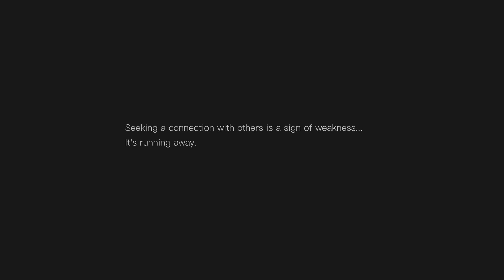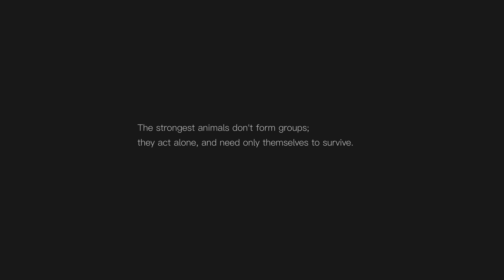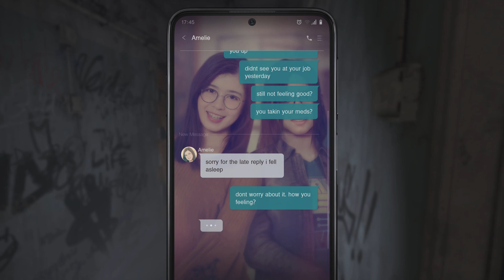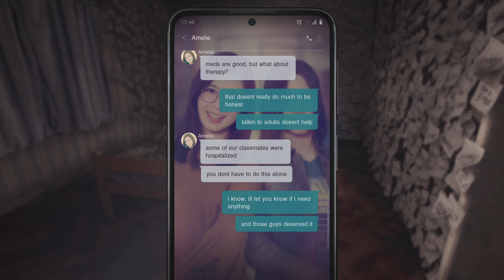SILENT HILL: THE SHORT MESSAGE (PS5 4K 60FPS) VERY IMPRESSIVE DEMO OF THE GAME! - WALKTHROUGH PT 1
THIS IS MY CHANNEL'S FIRST GAMEPLAY VIDEO IN LANGUAGE OTHER THAN JAPANESE IN ALMOST A WEEK!

I'M THE SAVAGE BEAST (野蛮な獣 / YABAN NA KEMONO) THE GRANDMASTER OF THE LAST OF US PART I AND THE LAST OF US PART II. (俺は野蛮な獣 /THE SAVAGE BEASTと言う者です. 俺はラスト・オブ・アス ・パット・ワン と ラスト・オブ・アス ・パット・ツー の大師範です. /ORE WA YABAN NA KEMONO TOIU MONO DESU. ORE WA RASUTO OBU ASU PATTO WAN TO RASUTO OBU ASU PATTO TSU- NO DAISHIHAN DESU.) PLEASE WATCH MY GREATEST ACHIEVEMENT EVER IN GAMING WHICH I CONSIDER MY MASTERPIECE: THE LAST OF US PART I: GROUNDED+ PERMADEATH PER-CHAPTER WALKTHROUGHS